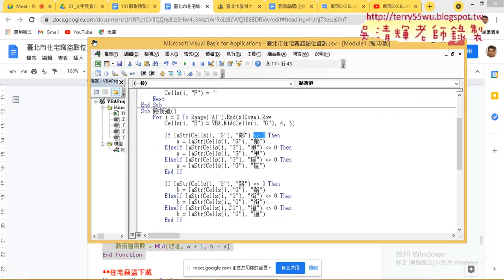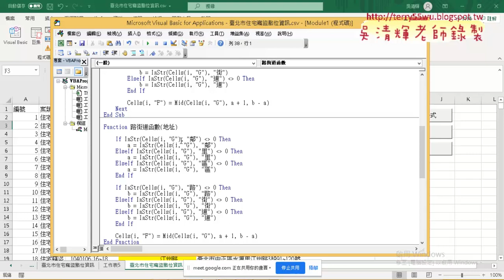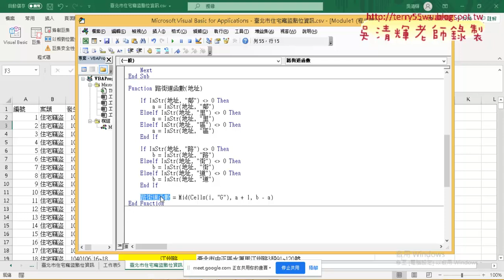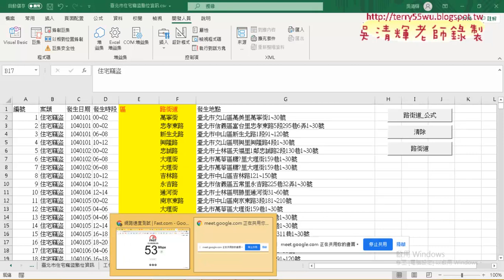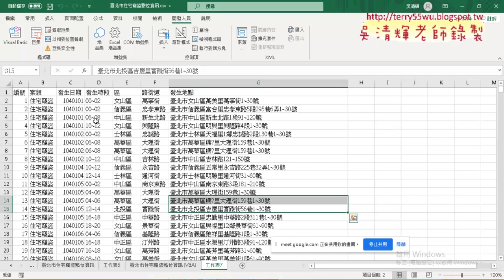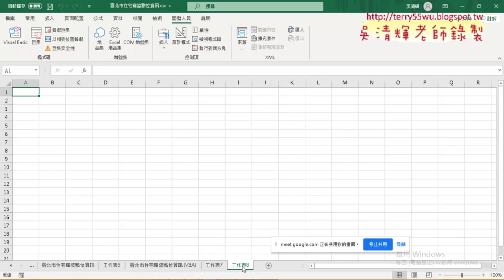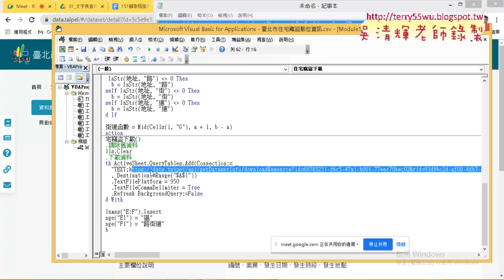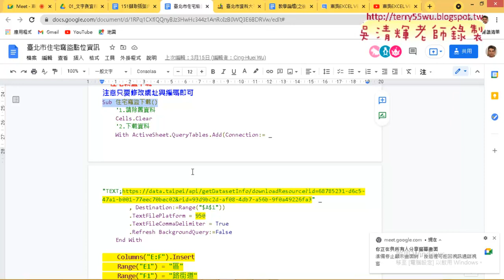07 改為自訂函數與簡易爬蟲